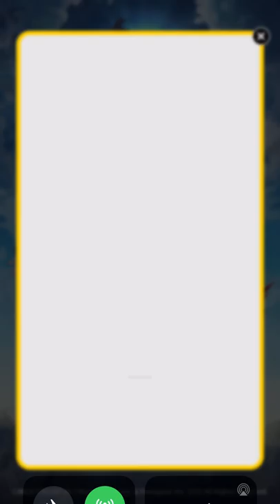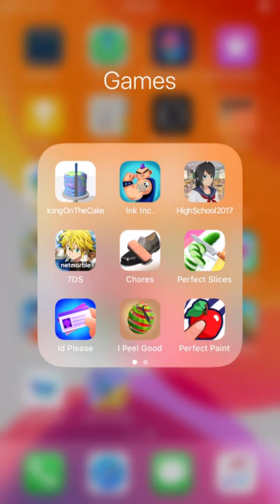Seven deadly sins grand cross part1 (sorry I did not start from the beginning)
Comment a free game on iPhone for my next series